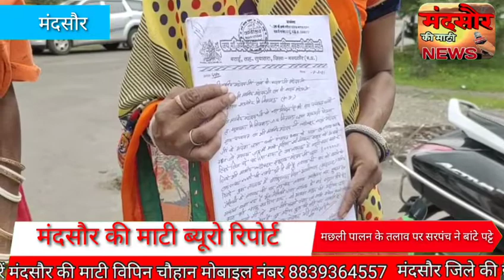मंदसौर जिले के बसई में मच्छी पालन के तलाव पर सरपंच और सचिव ने पैसे लेकर दबंग लोगों को बांटे पट्टे